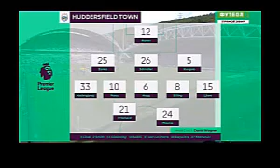Huddersfield vs Chelsea 0-3 All Goals & Highlights 2018 HD